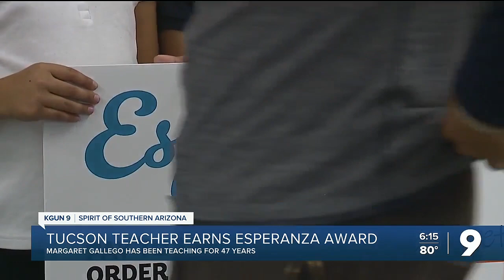Tucson teacher given Esperanza Award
Margaret Gallego has been teaching for 47 years. She was awarded the Esperanza Latino Teacher Award by Chicanos Por La Causa.